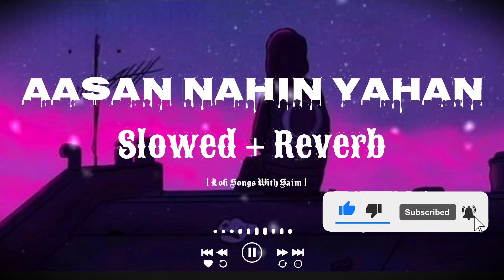Aasan Nahin Yahan (Slowed Reverb) _ Arijit Singh _ Aashiqui 2 _ Lofi Songs With Saim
Created By - Lofi Songs With Saim 💖

If You Enjoy My Slowed And Reverb Lo-fi Songs 😍🎶

Comments your best thoughts about your felllings💞💕